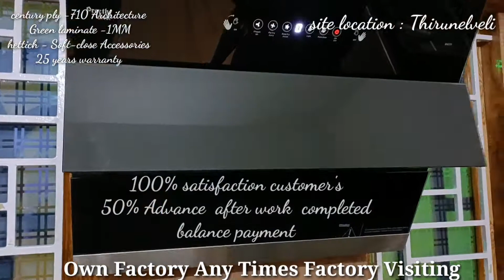budget friendly modular kitchen smart home interiors Marthandam Nagercoil 90879 84451